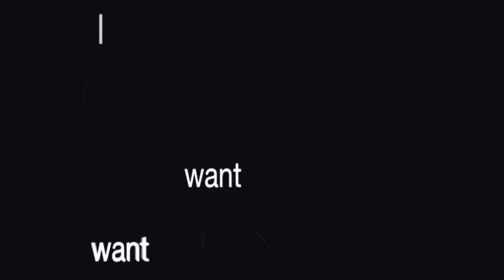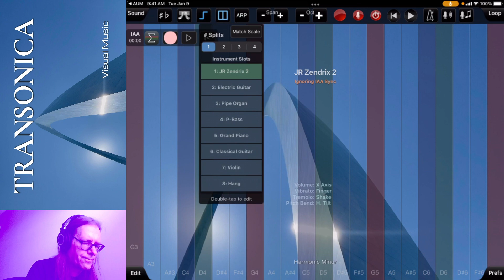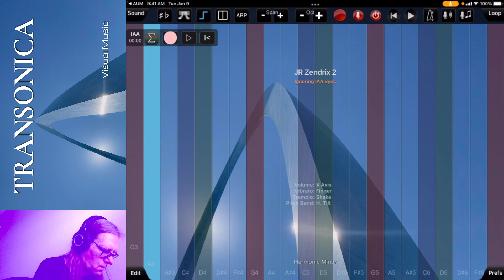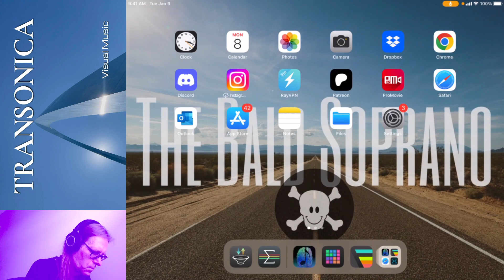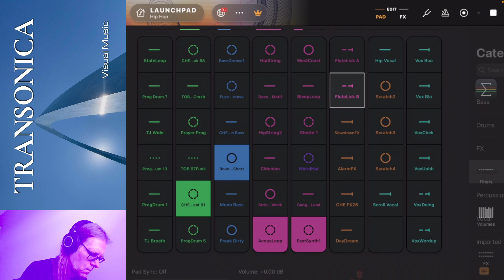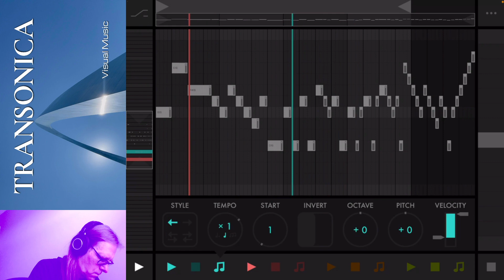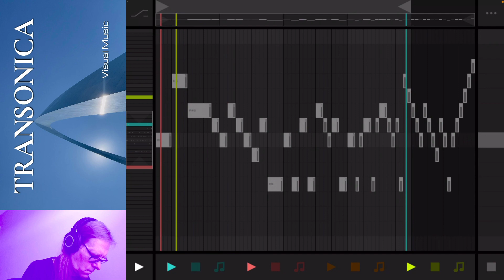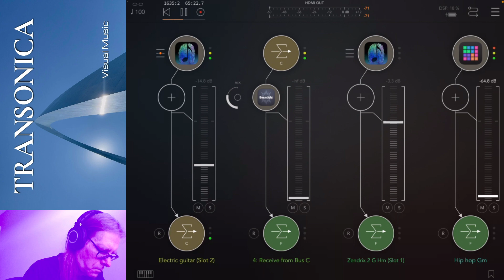Transonica: Visual Music